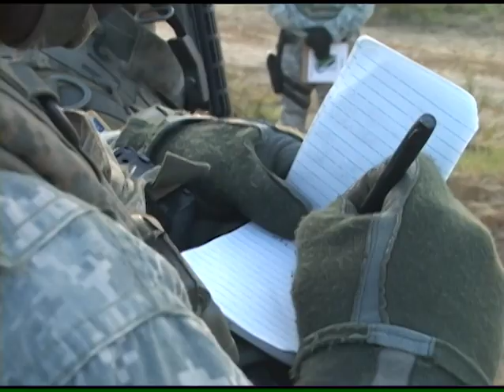2-69 Armor Full Spectrum Operations Training.mp4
Soldiers from Charlie Company 2-69 armor perform full spectrum operations training with the M1A2 Main Battle Tank.